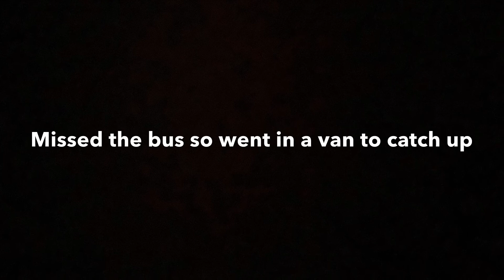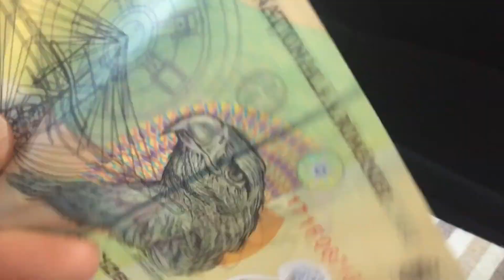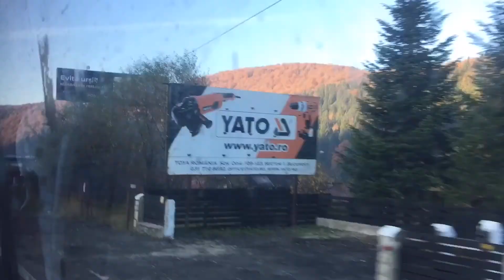I Went To Romania!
Had a few days off university so took a quick trip